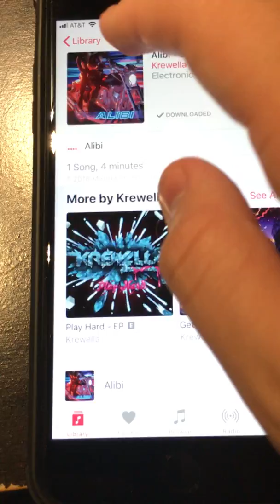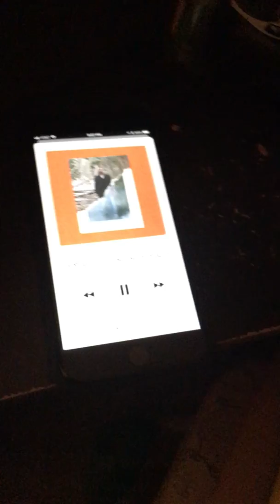Amazon Echo Dot (Gen 2) - Playing Music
I kept the volume low because I was testing it at night.

The songs being played are:
1) Alibi - Krewella
2) Say Something - Justin Timberlake